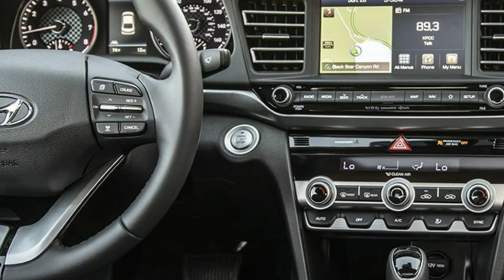UPCOMING 2019 | ELANTRA | HONDA CITY | TUSCON SUV | ELANTRA FACELIFT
UPCOMING 2019
ELANTRA
HONDA CITY
TUSCON SUV
ELANTRA FACELIFT

About : AUTO harsh9 is a Youtube channel, where you will find Automobiles Videos in Hindi, New Video is posted Everyday :)